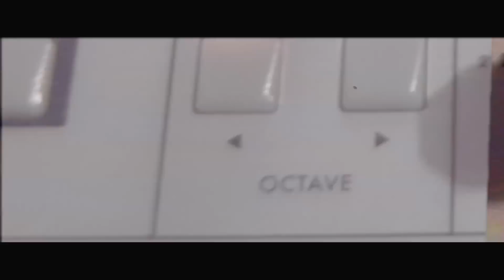NEWMEN - Electric Eel / Humanin